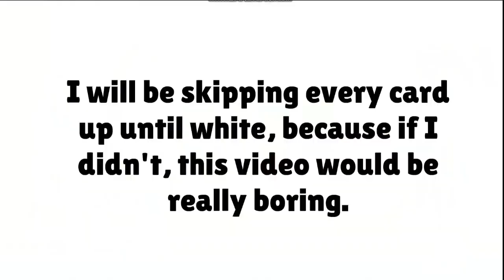Caillou's Behavior Card Day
Caillou Gets Grounded S1E11